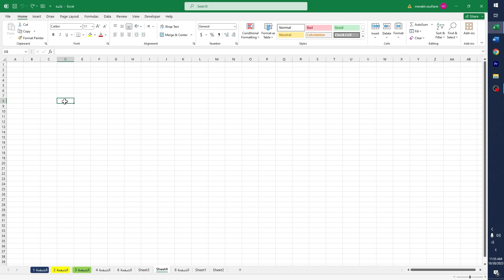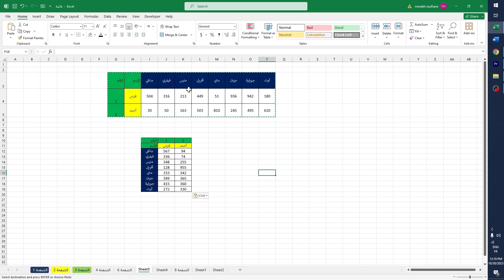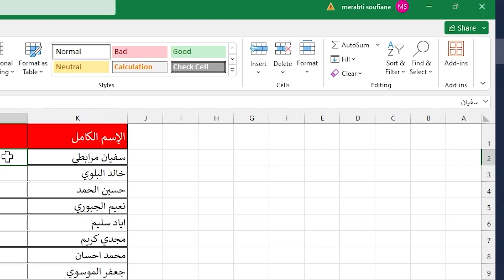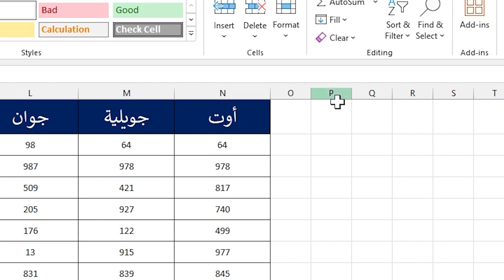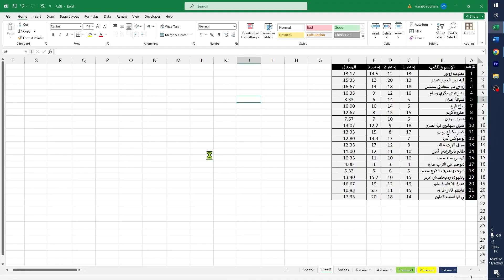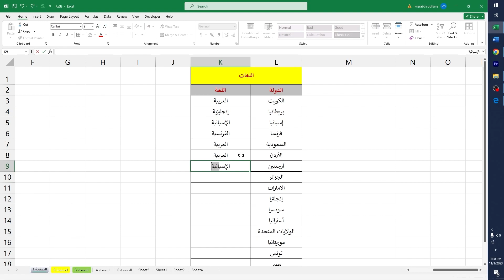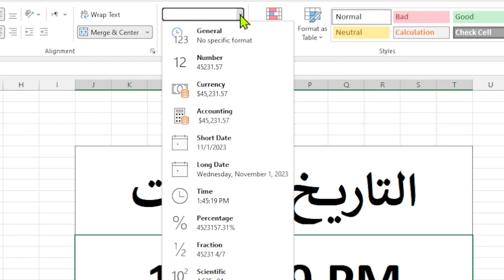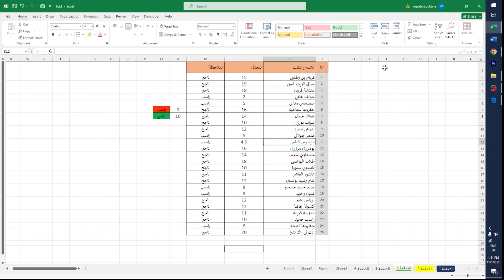أسرار برنامج إكسل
00:07 إنشاء جدول
00:46 تحويل من جدول أفقي إلى جدول عمودي
01:25 اختصارات النسخ
02:01 تفريق الجمل في عدة خانات
02:50 تفريق الأرقام
03:08 إخفاء الكتابة
03:51 حذف الفراغات بين الكلمات
04:16 تحويل واجهة إكسل من اليسار الى اليمين أو العكس
04:52 تحويل ملف اكسل الى بي دي اف
05:18 تحويل ملف بي دي اف الى اكسل
05:54 إختصار قائمة
06:19 إختصار كتابة التاريخ
06:51 إختصار كتابة الوقت
07:16 دالة كتابة التاريخ الوقت
07:50 كيفية انشاء فلتر